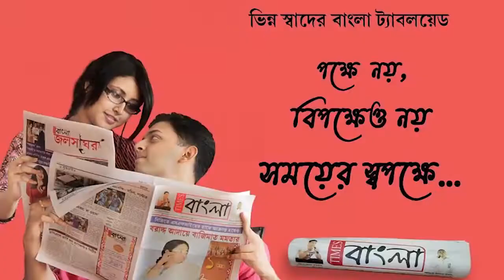জগতবল্লভপুর বাটান কালী মন্দিরে মা কালীর গায়ের সমস্ত গয়না চুরি, চাঞ্চল্য এলাকায়